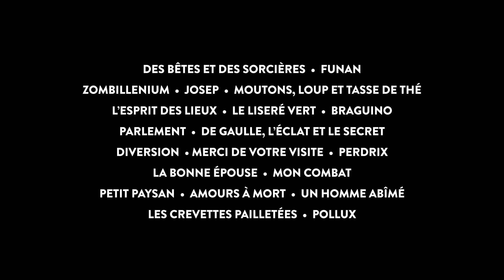[GRAND EST] Cinéma - Conjuguez toutes les émotions en Grand Est !